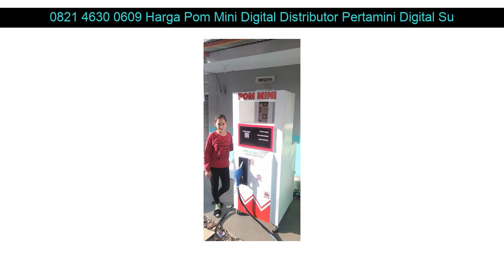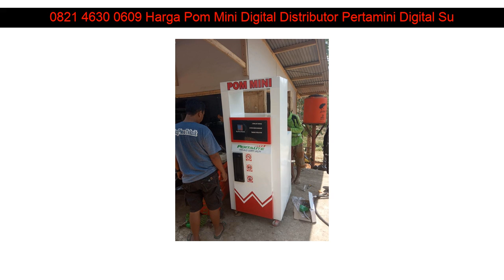0821 4630 0609 Harga Pom Mini Digital Distributor Pertamini Digital Sukodono Sragen Jawa Tengah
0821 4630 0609 Harga Pom Mini Digital Distributor Pertamini Digital Sukodono Sragen Jawa Tengah

Beberapa fasilitas Distributorpertamini.com yang akan kami berikan kepada anda :

- Professional
- Praktis
- Terpercaya
- Gratis Biaya Pemasangan
- Gratis Pengiriman
- Design Stiker

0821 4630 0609 Harga Pom Mini Digital Distributor Pertamini Digital Danau Seluluk Seruyan Kalimantan Tengah: